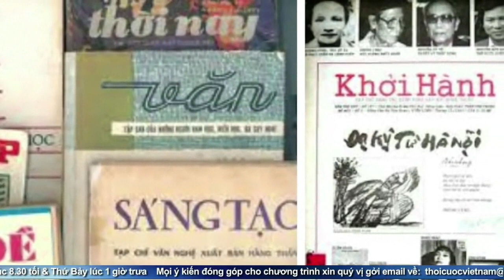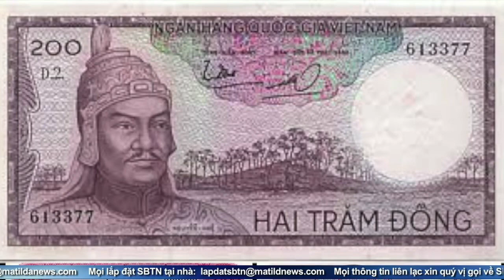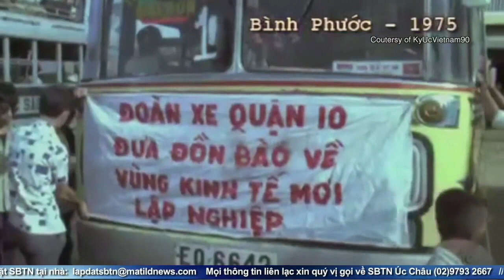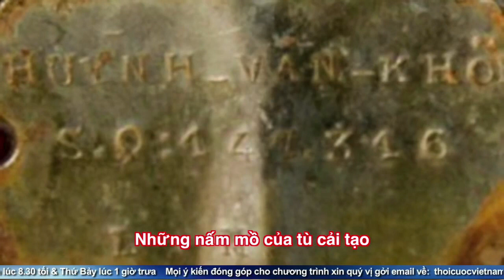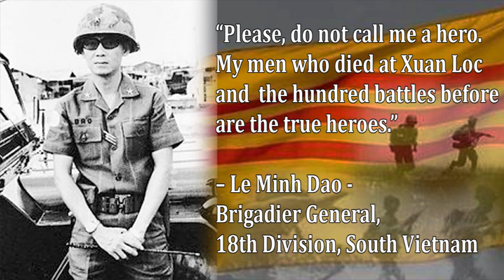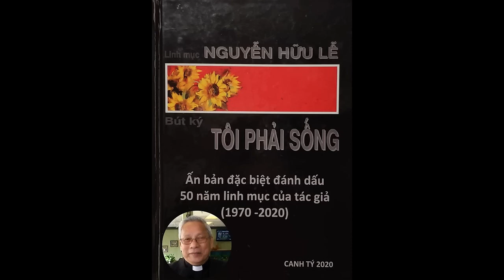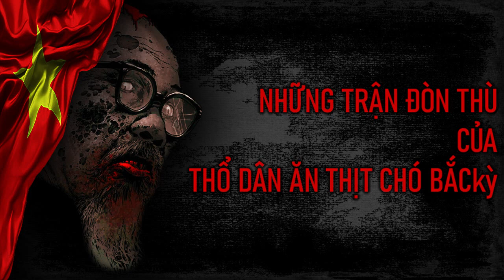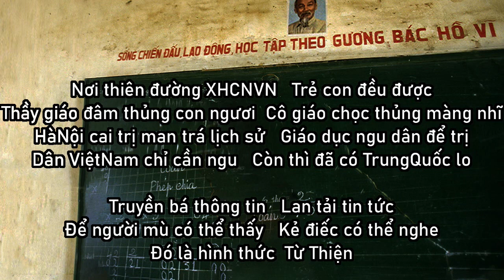Những trận đòn thù của Thổ dân ăn thịt chó BẮCkỳ